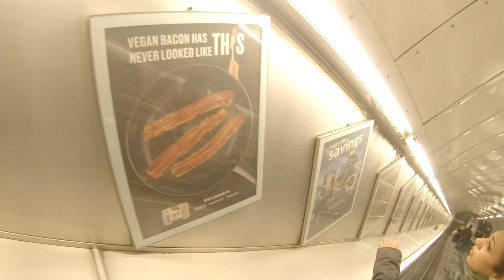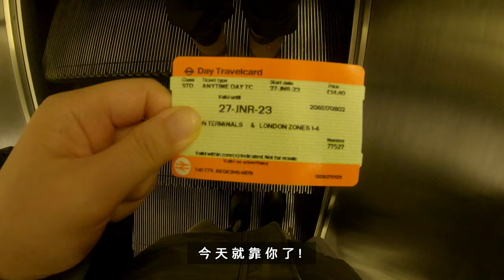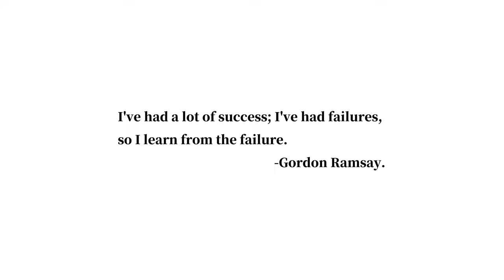農曆過年在下雪的英國吃什麼？來去倫敦吃戈登的三星級餐廳吧!【杳在英倫700天 022】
I G：wish.127
00:00 預告片頭
07:15 Restaurant Gordon Ramsay